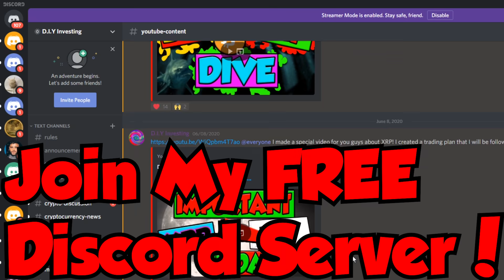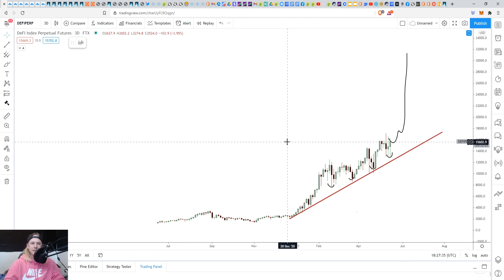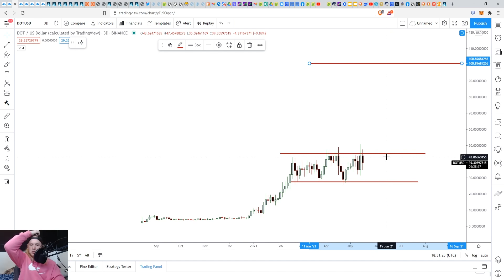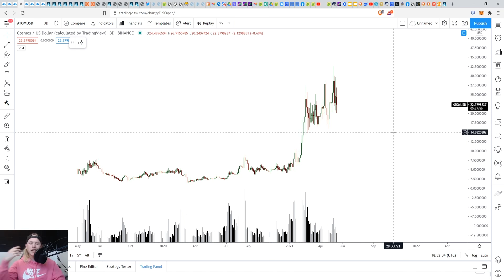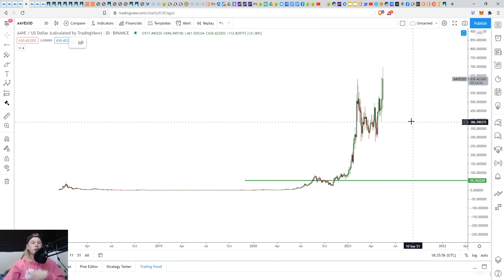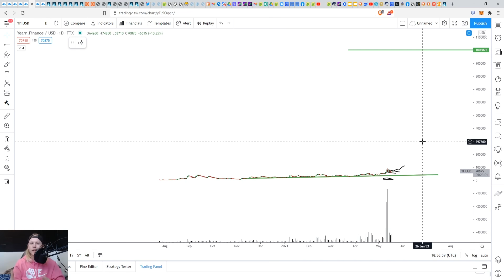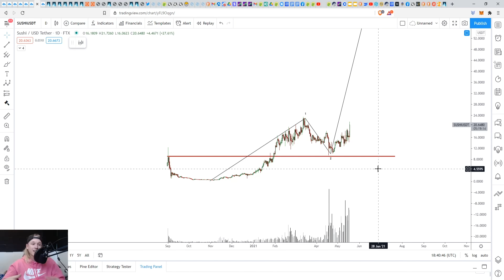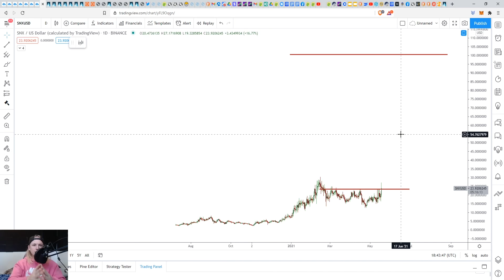I FOUND THE BEST DEFI GEMS IN CRYPTO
Welcome back!

DeFi Altcoins are holding up the entire market right now and are leading the way when the rest of Crypto looks weak. I wanted to give you guys 7 of my favorite DeFi protocols that are going to create a ton of new money for smart investors!

Reserve Your Spot For The Live Training!

TradingView @DIYInvesting